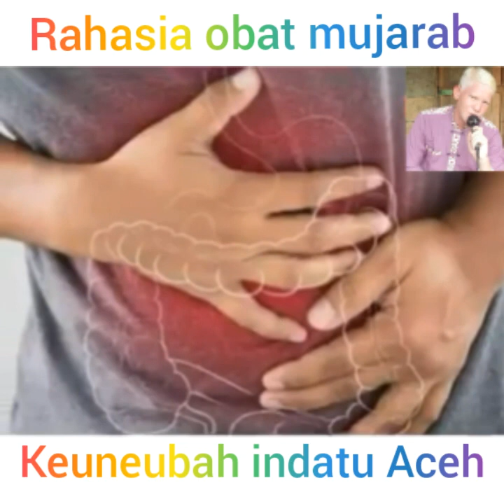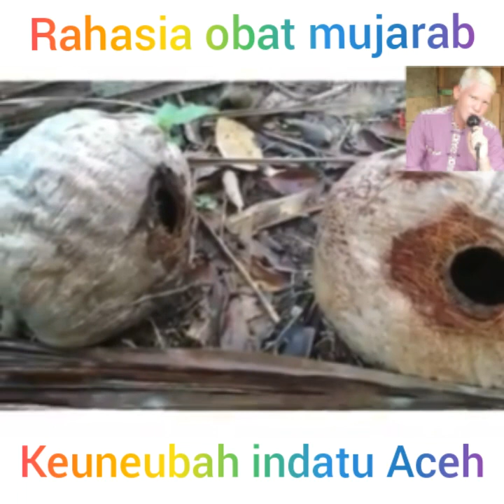Bule balas panton dex marya racikan obat mujarap peninggalan indatu aceh